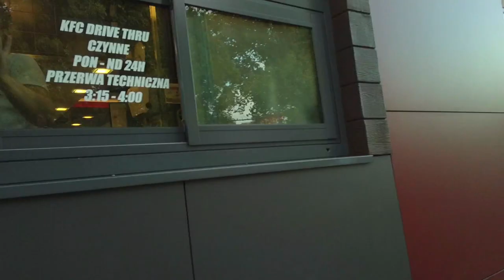PAN TYM JEŹDZI?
Kamera: Canon 700D
Miasto: Lublin
Muzyka: Jazz in Paris